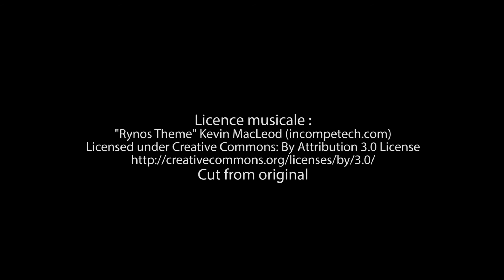Bande-annonce de «L'Exil des Aschkenazy» aux Éditions Edilivre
- Détails sur le livre :
. Format : 13.4.x20.4
. Nombre de pages : 210
. Date de publication : 1 septembre 2017

- Résumé du livre :
Aujourd'hui, la Galicie est une petite province à l'ouest de l’Ukraine, autour de la ville de Lvov. Jusqu'en 1918, elle constituait la frontière nord de l'empire austro-hongrois. Une importante communauté juive y vivait paisiblement. Parmi elle, la famille Aschkenazy composée des parents, de deux fils et de trois filles.

Cet ouvrage raconte leur histoire à travers deux guerres mondiales qui ont bouleversé le monde. À l'issue de ces deux cataclysmes, pratiquement aucun membre de cette famille ne vivait plus en Galicie, ils avaient tous émigré pour trouver un meilleur avenir...